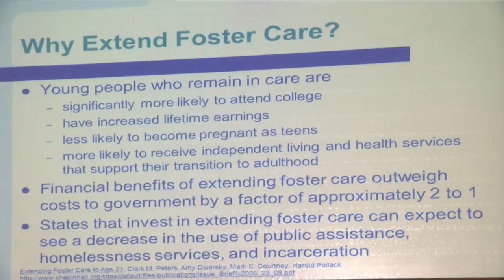Expanding foster care